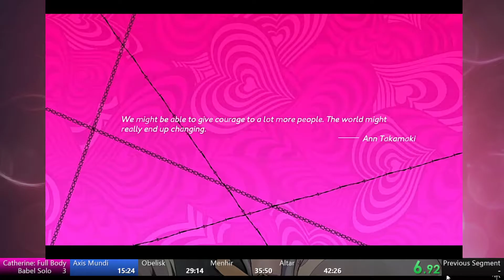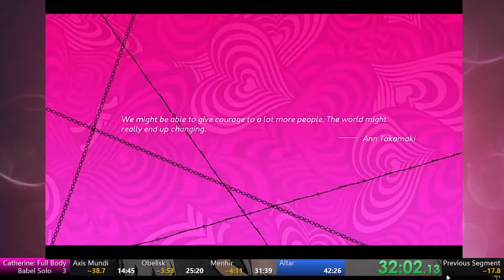Catherine: Full Body- Babel Solo Speedrun (37:03)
Place 3 on Speedruns.com